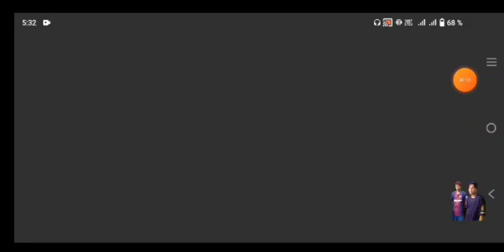ATLÉTICO MINEIRO VS NOTTINGHAM F - DREAM SOCCER LEAGUE.